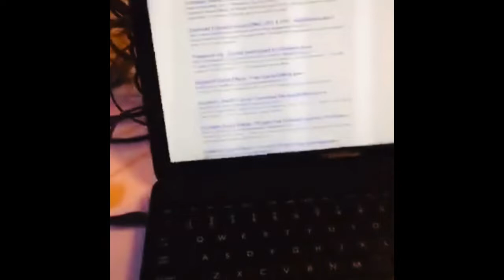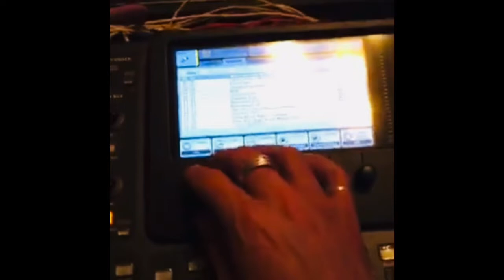Behind the Scenes | 2016 Christmas Carol National Tour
An Amazing Flaskback Adventure to the year 2016 Location Rochester New Hampshire tech rehearsals for the 2016 Christmas Carol National Tour. Enjoy!